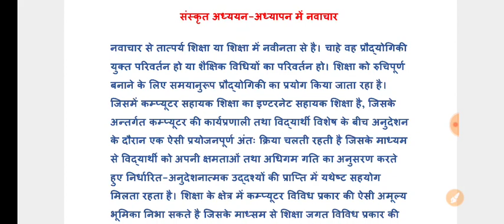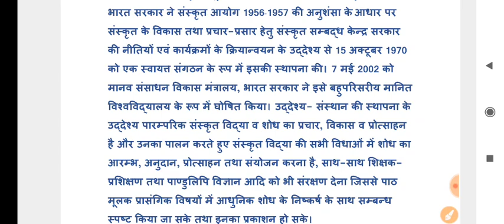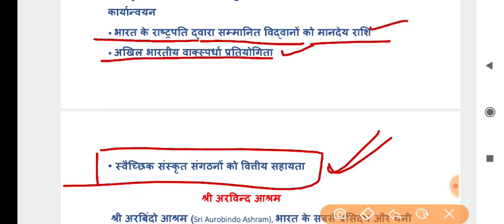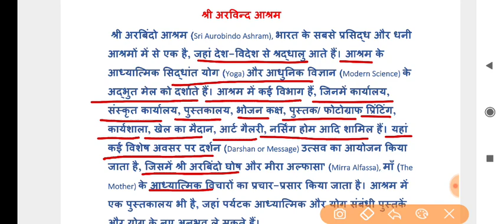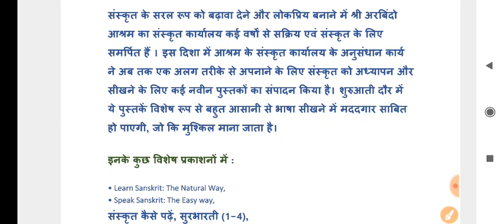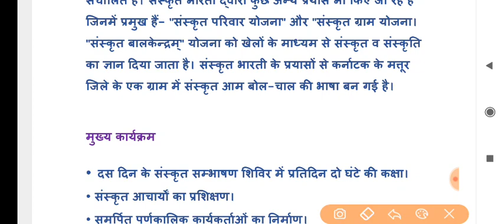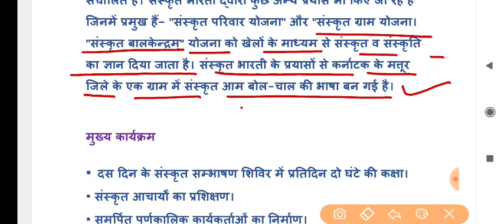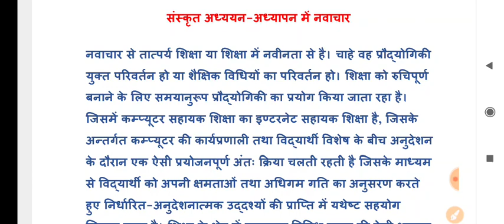MPTET 2024 VARG - 3 संस्कृत शिक्षाशास्त्र mptet Sanskrit varg 3 pedagogy suvigya Sunil jain 88